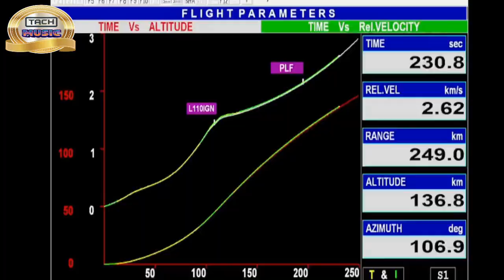Chandrayaan-3 चंद्रयान 3 हिंदुस्तान हमारा जीत गईल | das vijay | Hindustan hamara Jeet gael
Chandrayaan-3 Updates चंद्रयान 3 हिंदुस्तान हमारा जीत गईल | das vijay | Hindustan hamara Jeet gael ? || Moon
► Album :- Hindustan hamara Jeet gael
► Song :- Hindustan hamara Jeet gael
► Singer :- das vijay
► Lyrics :- धर्मेंद्र निराला
► Music Director :- arun arman
► Director :- P. Krishna
►Feat :- Somya Pandey
►Maneger :- Rambabu Singh
►Recording :- arman Studio Delhi
►Vishesh Aabhar :- Rahul Samrat
►Dekhrekh :- Mukesh Sahni
►Publicity Design :- rito films
► Producer -: D Singh
► Label / Company :- tach Music
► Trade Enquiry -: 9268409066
das vijay des vakti song
हिंदुस्तान हमारा जीत गईल das vijay
das vijay
chandrayaan 3 das vijay
das vijay chandrayaan 3
das vijay | Hindustan
Chandryan 3 Song 2023
Chandryan 3 Song 2023 हिंदुस्तान हमारा जीत गईल
#3 Song 2023
हिंदुस्तान हमारा जीत
das vijay Chandryan 3 Song
Chandryan 3 Song das vija
Chandryan 3 Song tach music
Chandryan 3 Song mun par gaya
Chandryan 3 Song babal
  Chandrayaan-3 Updates

 • चंद्रयान 3 हिंदुस्तान हमारा जीत गईल |...
Luna-25 has crashed into the moon: Russia's space agency Roskosmos